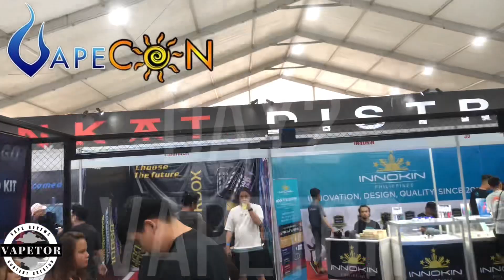VapeCon 2023 - Day 2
Day 2 ng VapeCon's 10th Year Anniversary! Sobrang solid sa dulo! grabe ang daming nangyari pero kulang ang video na to kung andoon talaga kayo!